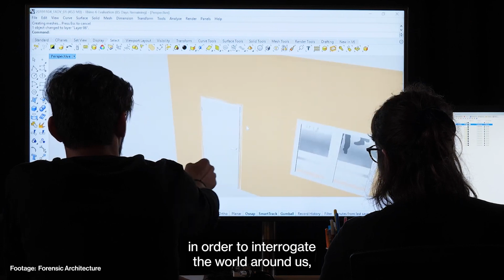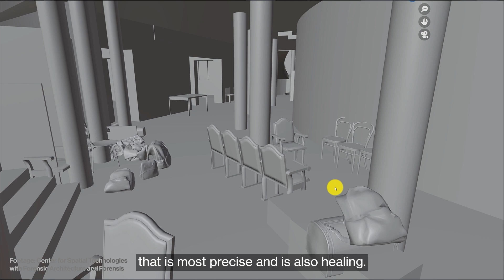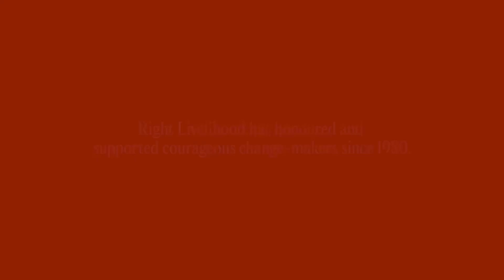2024 Right Livelihood Laureate Forensic Architecture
2024 Right Livelihood Laureate Forensic Architecture is a pioneering research agency dedicated to uncovering and documenting the truth about environmental and human rights violations using cutting-edge open-source investigation and digital modelling techniques.

Since its founding in 2010, Forensic Architecture has led the development of new methodologies that combine technology with human rights advocacy. In an era when truth and facts are constantly challenged, including by governments, Forensic Architecture’s work helps usher in a new layer of oversight to ensure accountability, harnessing technology and witness testimony.

With a fierce commitment to collaborative work with frontline communities and to developing and disseminating new evidentiary techniques, the organisation’s work has significantly impacted international legal processes and human rights investigations. As such, they help to hold perpetrators accountable and empower communities to seek justice on their own terms.